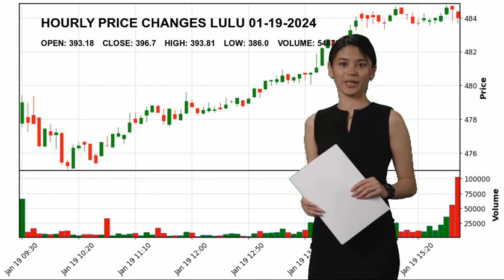Lululemon Athletica Inc. LULU Stock Price Analysis Today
lululemon athletica inc. LULU Today.
January 19 lululemon athletica inc. Hourly Price Changes of Lululemon Athletica Inc., which closed yesterday at $396.7 and started the day at $393.18.
Lululemon Athletica Inc. reached maximum $393.81 today. And the lowest stock price was $386.0 .
Apparel Retail Consumer Cyclical Mr. Calvin R. McDonald LULU lululemon athletica inc. Lululemon Athletica Inc. NASDAG Stock Price LULU Price lululemon athletica inc. Price LULU Stock Price lululemon athletica inc. Stock Price nasdaq 100 analyses today analysing nasdaq stock market stock forecast technical analysis stock analysis stock today stock tomorrow stock live